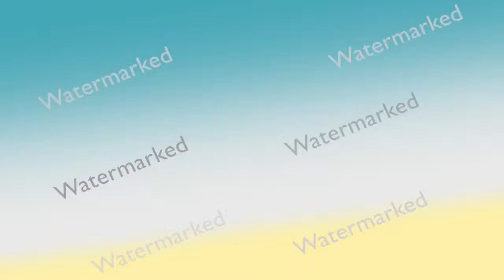Video Stingers: Cartoon Town Medley